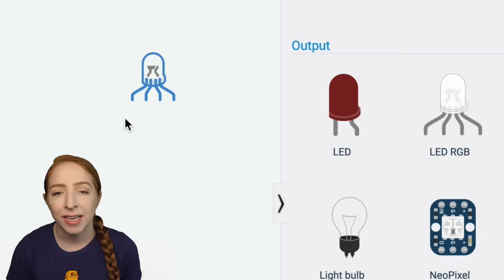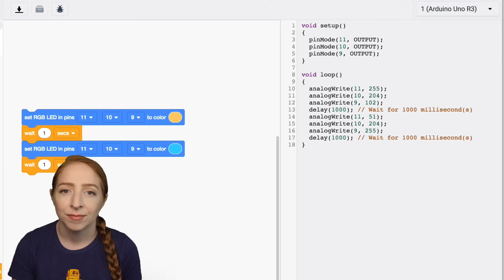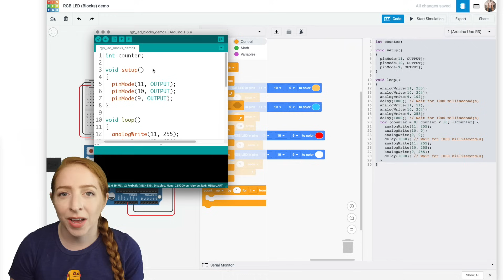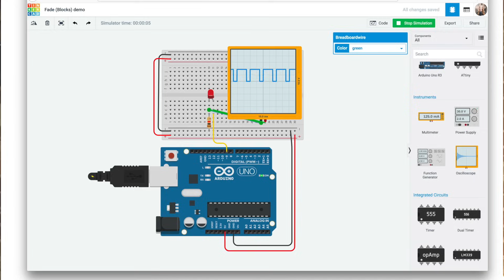RGB LEDs With Arduino in Tinkercad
Let's learn how to control multi color LEDs using Arduino’s analog outputs. We'll connect an RGB LED to the Arduino Uno and compose a simple program to change its color.

Tinkercad is a free, online 3D design and 3D printing app for everyone.